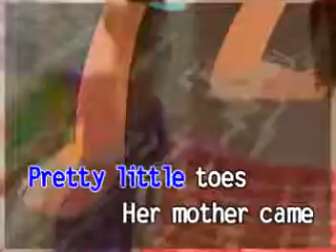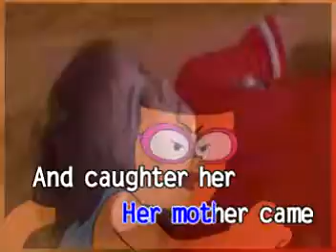Little Polly Flinders (Dynasty)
Boktai; beginning and game over Nursery Number Of Times Magiswords DVD

Boktai; beginning and game over Nursery Rhymes Number Of Times Characters Talk About Magiswords

Boktai 2 OST Game Over Nursery Rhymes Number Of Times Characters Talk About Magiswords

Lunar Knights Music - Game Over Nursery Rhymes Number Of Times Characters Talk About Magiswords

The intro, first area (and game over screen) of the Game Boy Advance game "Boktai: The Sun is In Your Hand".
Some of the tedious parts, like dragging the coffin back to the pile driver, have been shortened.

View at 720p to watch at 60 fps.
Note that the HD version of the video was upscaled from 480i.

WARNING 1st: No Terimated Allowed